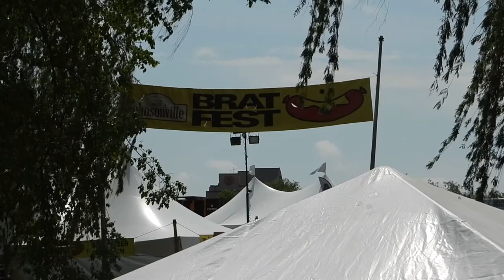Brat Festival 2022, Madison WI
Camera Used:
Nikon Coolpix P1000
Gopro Hero 6

Lighting:
500 Watt LED Studio Light Kit By Savage

Background:
Emart Photography Backdrop Continuous Umbrella Studio Lighting Kit, Muslin Chromakey Green Screen and Background Stand Support System for Photo Video Shoot

Tripod Used:
MACTREM Professional Camera Tripod DSLR Tripod for Travel, Super Lightweight and Reliable Sturdy, Ball Head Tripod Detachable Monopod with Phone Mount Carry Bag, 21.5" to 62.5", 33lb Load

Animotica